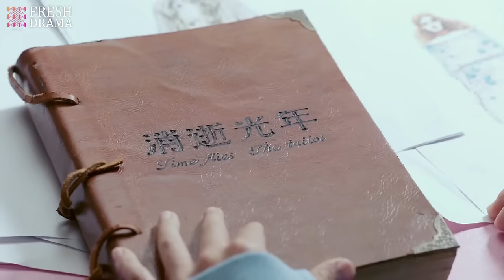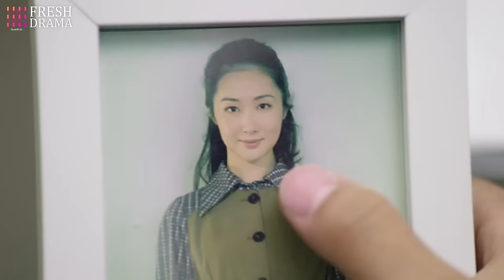[Multi Sub]《总裁大人不可以》Say No To The Boos EP39💕冷面霸总爱上呆萌小裁缝，总裁一夜破产，灰姑娘却一纸协议将他带回了家💌迪丽热巴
剧名：《总裁大人不可以》
简介：该剧讲述了一群追梦的年轻人因为对各自梦想的坚持，围绕着传统手工制造业的“消逝光年”裁缝铺与大工业发展下的服装企业DI集团，展开的一系列职场与情感的故事。

⭐主演：王嘉、邢菲、贾征宇、李心艾、闫肃、楼佳悦、何绍宏、崔鹏、周帅、涂黎曼、陈宥维、王畅唱
🔢集数：40集